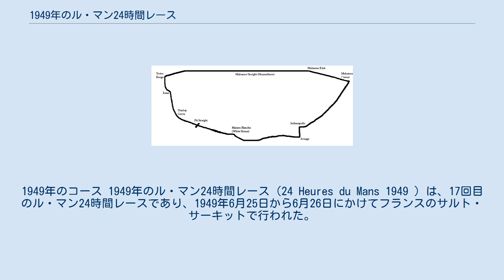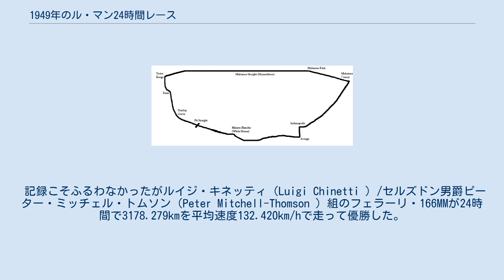1949年のル・マン24時間レース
1949年のコース 1949年のル・マン24時間レース（24 Heures du Mans 1949 ）は、17回目のル・マン24時間レースであり、1949年6月25日から6月26日にかけてフランスのサルト・サーキットで行われた。
 第二次世界大戦は1945年に終わったもののヨーロッパ諸国は社会的・経済的に大きな痛手を受け、レースが行なわれるまでになるにはそれなりの年月を必要とし、ル・マン24時間レースの場合は1949年が戦後初の開催となった。
 1939年のル・マン24時間レースまでは市販スポーツカーとしてカタログに掲載された自動車でないと出場できなかった。
しかし戦後のレース再開に際して市販車に限定しては台数を集められるメドが立たなかったため、フランス西部自動車クラブは窮余の策としてスポーツカーとして市販される前段階の市販計画中の車両の出場を認めることにした。
これは「プロトタイプカー」と呼ばれ、灯火類、フロントガラス、トランクスペース、スペアタイヤ搭載などの装備が義務づけられ、公認されたメーカーが作成し、所属する国のレース統括団体が確認書を出している必要がある。
この条項制定当初は暫定措置と考えられており、多数のメーカーが戦闘力のある車両を実際に市販する中で削除されるはずであったが、しかしこの後すぐに「市販計画中」は建前となり、有力チームが多額の開発費を費やして一品製品として作るレーシングカーが優勝を争うようになった。
戦前の弱小メーカーはほとんど姿を消し、ドライエやブガッティといった名門も例外ではなかった。
フェラーリがわずか1,995ccの166MMで初出場した。
完走したのは19台 。
 記録こそふるわなかったがルイジ・キネッティ（Luigi Chinetti ）/セルズドン男爵ピーター・ミッチェル・トムソン（Peter Mitchell-Thomson ）組のフェラーリ・166MMが24時間で3178.279kmを平均速度132.420km/hで走って優勝した。